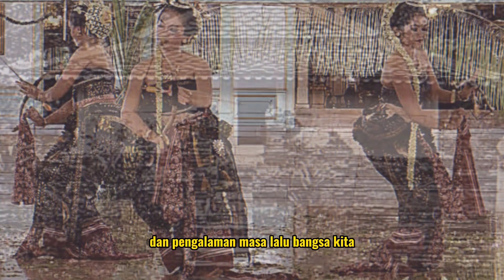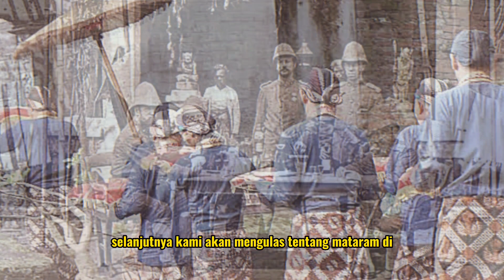Kisah Sejarah Amangkurat I, Sultan Mataram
Sultan Agung wafat pada tahun 1645, dan singgasana Mataram diwariskan pada putranya yang bergelar Amangkurat I, yang selanjutnya berkuasa pada tahun (1645–1677).

Berbeda dengan ayahnya yang memusuhi Belanda, Amangkurat I lebih bersifat lunak. Ia mengadakan perjanjian dengan Belanda, pada tahun 1646, yang pada intinya berupa pengakuan terhadap kekuasaan Belanda di Batavia.

Mataram sebaliknya diizinkan berdagang secara bebas, terkecuali di Ternate, Ambon, dan Banda. Larangan ini sesungguhnya merupakan pembatasan terhadap Mataram, sehingga melemahkan kerajaan tersebut.

Sementara itu, Belanda makin besar kekuasaannya, terutama dalam hal perdagangan.

Amangkurat I merupakan penguasa yang tidak begitu populer, karena kurang memikirkan kesejahteraan rakyatnya.